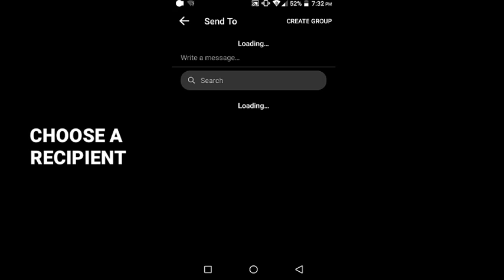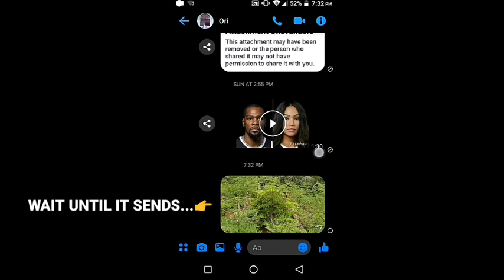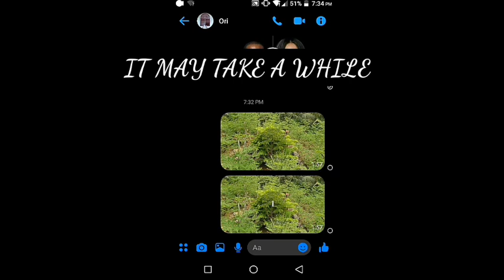How to Send Large Videos on Messenger 2020 (2 Options) No need Gmail/Google Drive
In this video, we’ll show you two easy methods to send large videos on Facebook Messenger without using Gmail or Google Drive. Learn how to send high-quality videos directly to your friends in just a few simple steps!

This video tutorial is all about "How to Send Large Videos on Messenger 2020". Second to my previous video with similar topic. No Google Drive, no Email.

I have showed here the 2 OPTIONS on how to send large videos larger than 25 mb or even movies on messenger.
First option is by using Gallery.
Second option is by using Messenger itself.